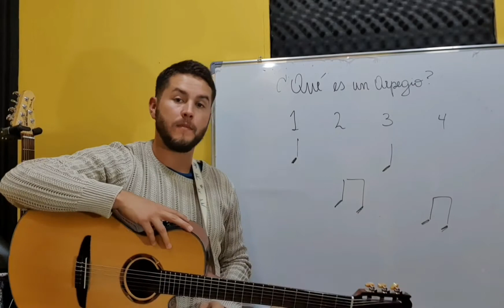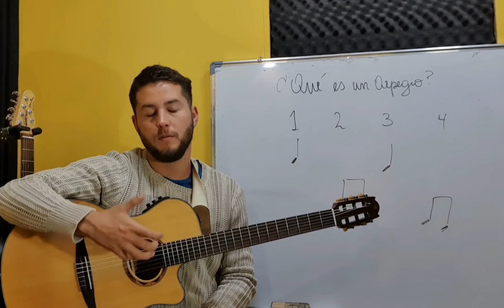Arpegios en mano derecha